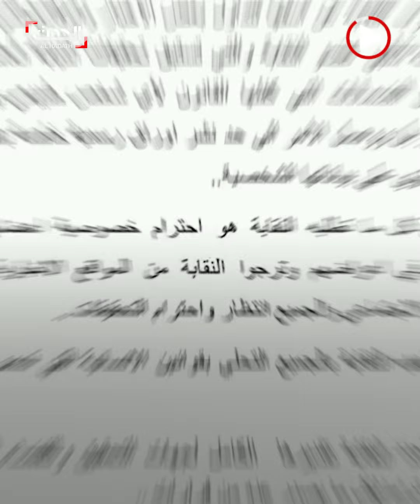أول تعليق لمنة شلبي بعد اعتقالها بمطار القاهرة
بعد اعتقالها في مطار القاهرة.. منة_شلبي تتصدر حديث السوشال ميديا.. وتقارير تكشف عن ردة فعلها وأول تعليق لها عقب ضبط مخدرات بحوزتها